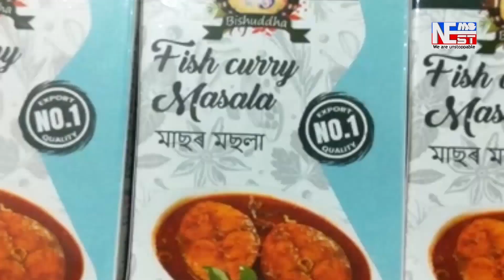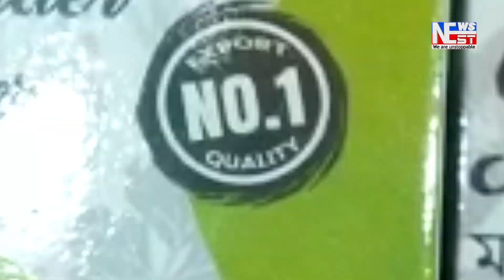চাপৰৰ শালকোচাৰ শিলডাঙাত অঘটন